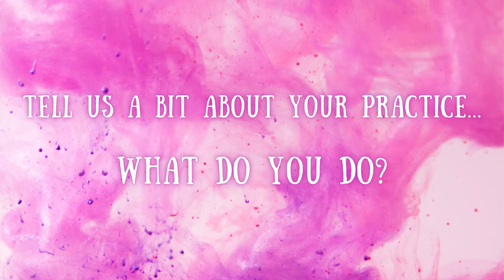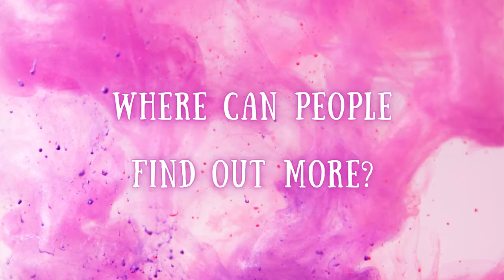Effrosyni Pitsalidou (Frossi) - Artist Interview - Clash 2022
Effrosyni Pitsalidou (Frossi) has been exploring the infinite potential of pencils since childhood. She has taken part in numerous exhibitions. In 2015 her drawing, “The last Why”, won the first prize in the “Stop Syria War Art Contest”.

She is participating in the Lacuna Festivals Clash 2022 virtual exhibition with two drawings, "Mars... through the myth of Penthesilea" and "River of Rue".

You can find more about the myth that inspired the drawing "Mars... through the myth of Penthesilea" here:

The “Twelve Olympian iDEntITIES” is a collection of twelve artworks, each of which visually narrates ancient Greek legends revolving around a certain god or goddess. The selected myths are reshaped in an attempt to reveal their true essence and timeless beauty. Deities, perceived as religious mixtures of appalling vices, controversies or underestimated virtues, are exorcised to the background, to highlight the real protagonists, Mortals, in divine moments. Through philosophical riddles meant to converse with the viewers, these pieces of art wish to focus on the consciousness of our acts and inspire our inner smile.